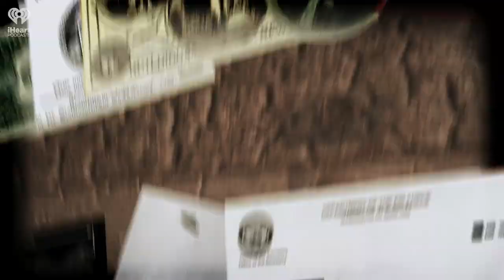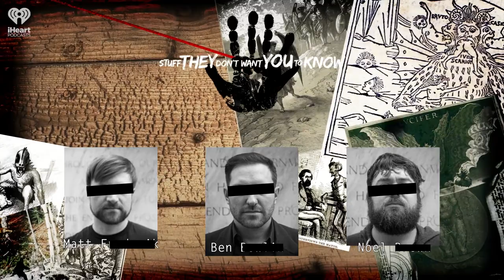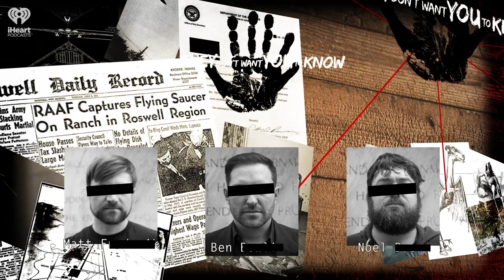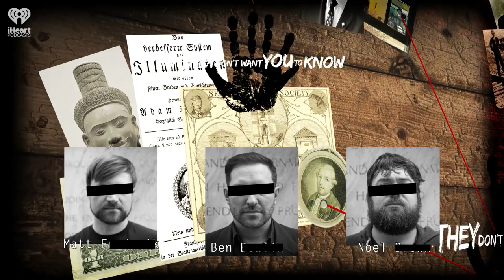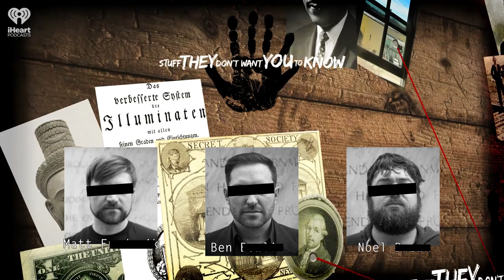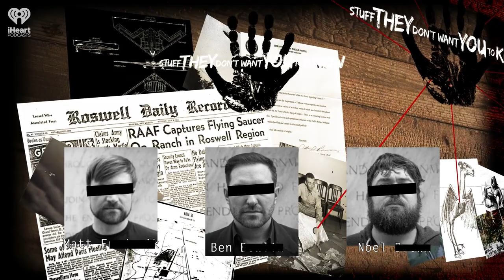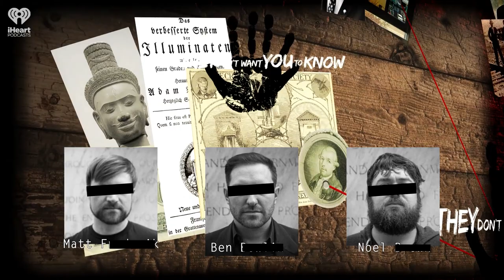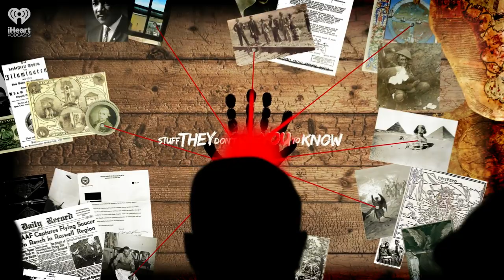The Death of Thomas Merton | STUFF THEY DON'T WANT YOU TO KNOW